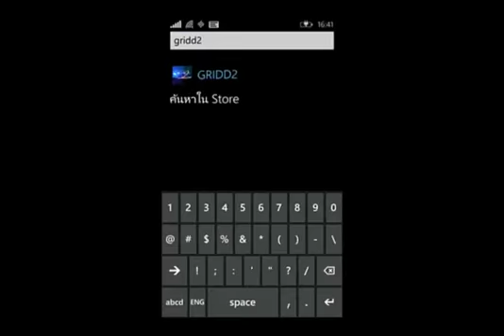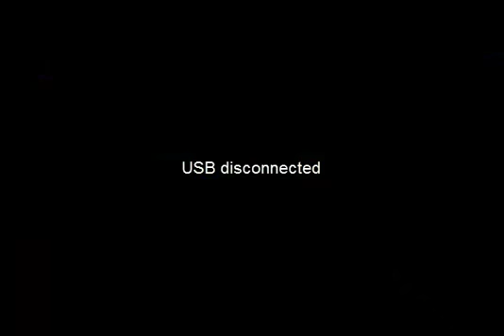[Mobile Game Featured] GRIDD2 (Download link at Description)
Find not found